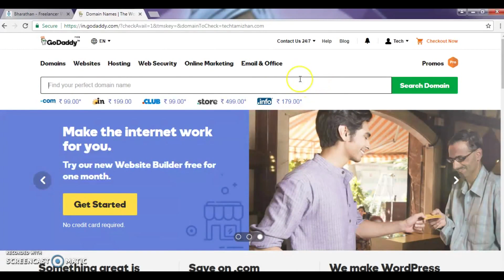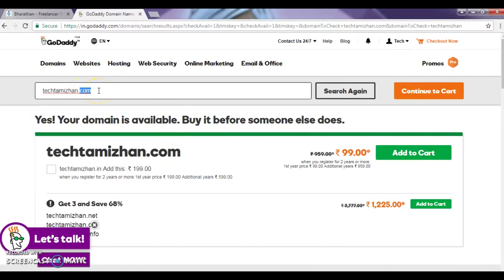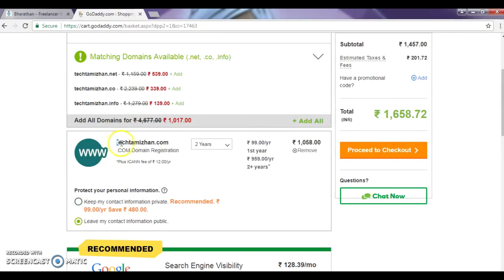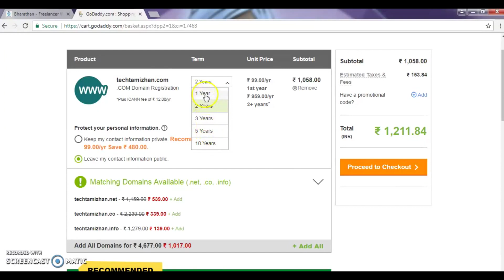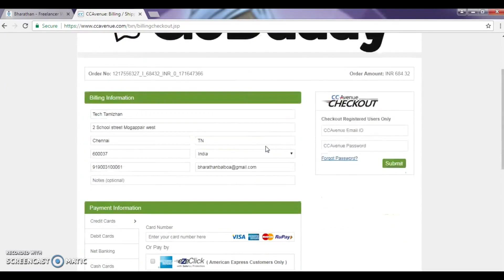How to Register Domain Name [Tamil]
Simple steps to learn how to choose best Domain Name for Your business, and also to register Domain Name with Godaddy in Tamil.